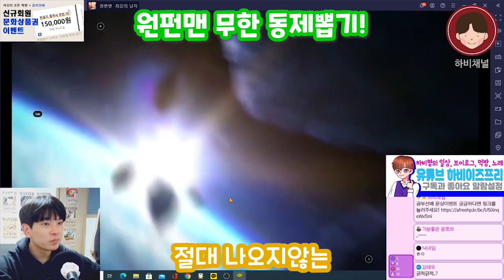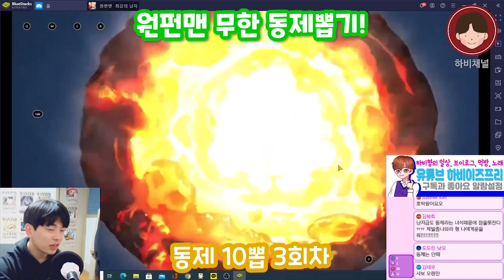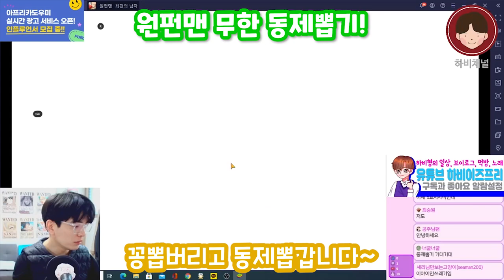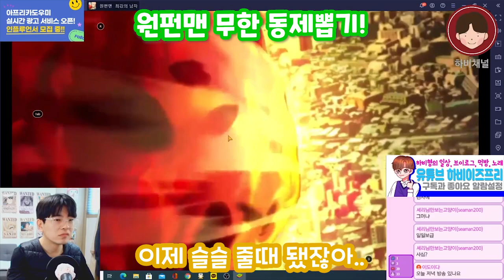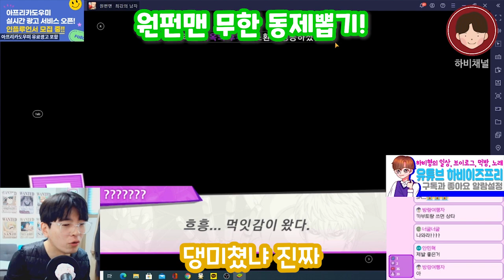원펀맨 최강의 남자!! 확률업 0티어 히어로! 무한 동제뽑기 매드무비!!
원펀맨 최강의 남자! 최신 확률업 동제뽑기!!
무한 뽑기 갑니다..하비형의 황금손 기대해주세요..